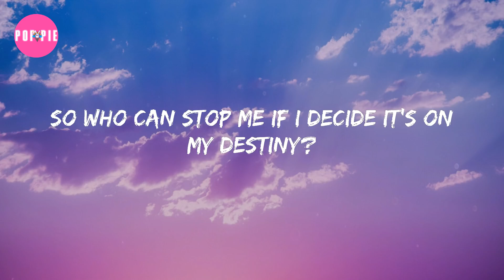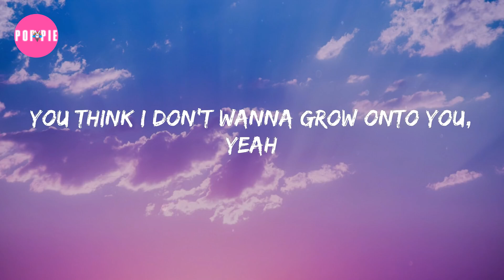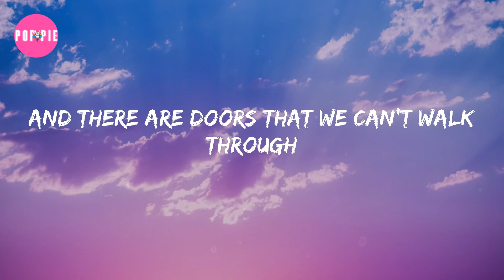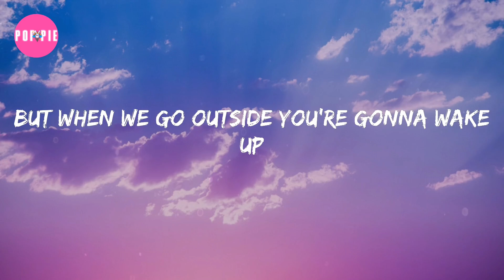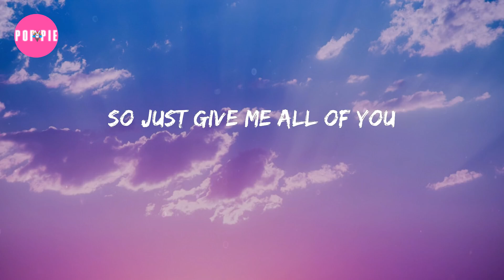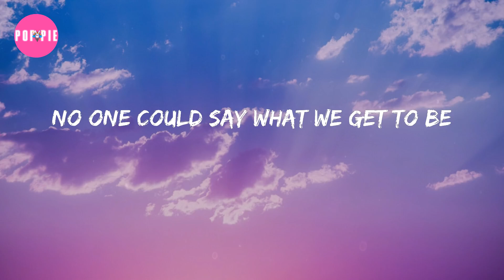James Arthur - Rewrite The Stars (Lyrics)